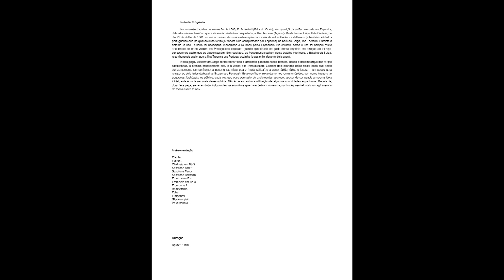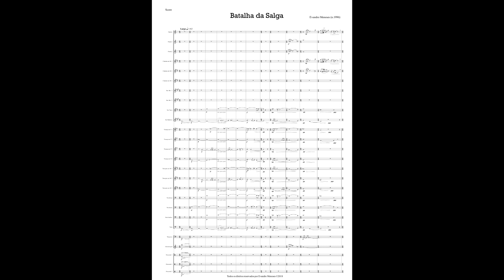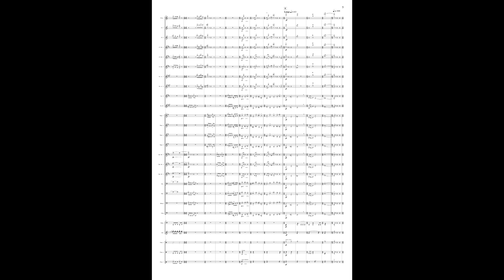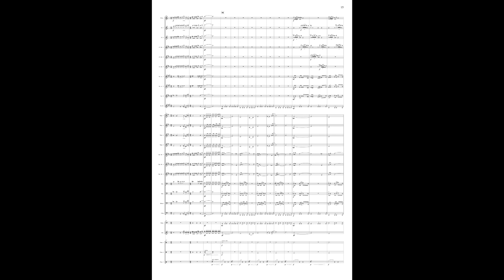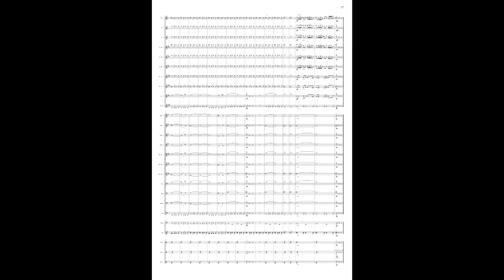Batalha da Salga (2018) | Evandro Meneses (n.1996)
Nota de Programa

No contexto da crise de sucessão de 1580, D. António I (Prior do Crato), em oposição à união pessoal com Espanha, defendia o único território que esta ainda não tinha conquistado, a Ilha Terceira (Açores). Desta forma, Filipe II de Castela, no dia 25 de Julho de 1581, ordenou o envio de uma embarcação com mais de mil soldados castelhanos (e também soldados portugueses que na qual as suas terras já tinham sido conquistadas por Espanha) na baía da Salga, Ilha Terceira. Durante a batalha, a Ilha Terceira foi despejada, incendiada e roubada pelos Espanhóis. No entanto, como a ilha foi sempre muito abundante de gado vacum, os Portugueses largaram grande quantidade de gado dessa espécie em direção ao inimigo, conseguindo assim que os afugentassem. Em resultado, os Portugueses saíram desta batalha vitoriosos, a Batalha da Salga, reconhecendo assim que a Ilha Terceira era Portugal sozinha (e assim foi durante dois anos).
  Nesta peça, Batalha da Salga, tento recriar todo o ambiente passado nessa batalha, desde o desembarque das forças castelhanas, à batalha propriamente dita, e à vitória dos Portugueses. Existem dois grandes polos nesta peça que estão constantemente em confronto: a parte lenta, misteriosa e “melancólica”; e a parte rápida, épica e jocosa – um pouco para retratar os dois lados da batalha (Espanha e Portugal). Esse conflito entre andamentos lentos e rápidos, tem como intuito criar pequenos flashbacks no público; cada vez que esse contraste de andamentos aparece, apesar de ser usado a mesma ideia inicial, esta é cada vez mais desenvolvida. Não é de estranhar a utilização de algumas sonoridades espanholas. Depois de, durante a peça, ser executado todos os temas e motivos que caracterizam a mesma, no fim, é possível ouvir um aglomerado de todos esses temas.